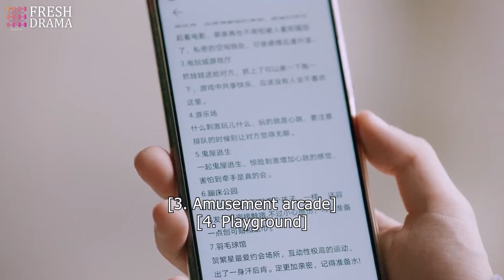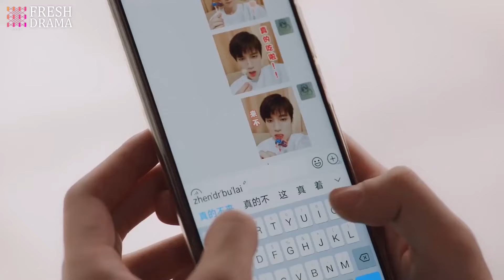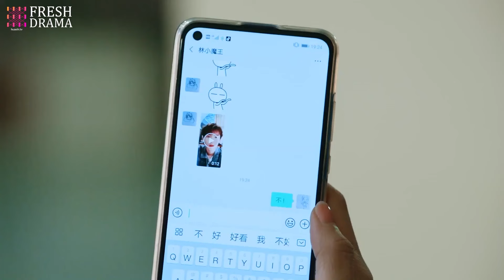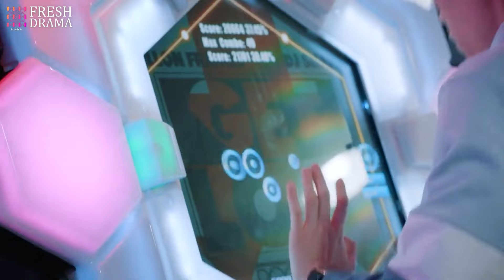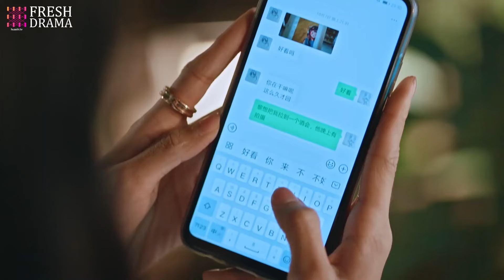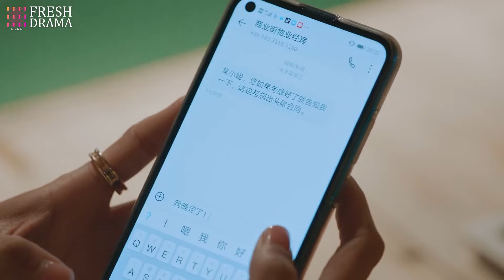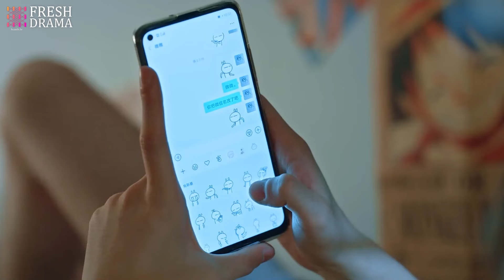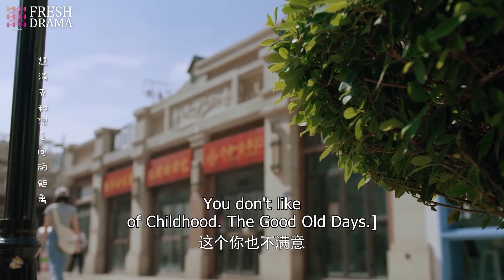【Movie】女孩跟男友在親親，怎料爸爸突然回家，男友瞬間慌了！